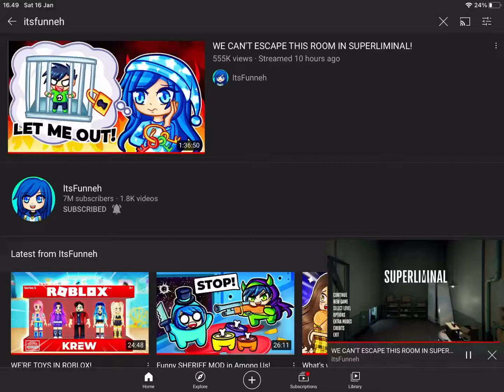CONGRATS FUNNEH!!!! / KREW